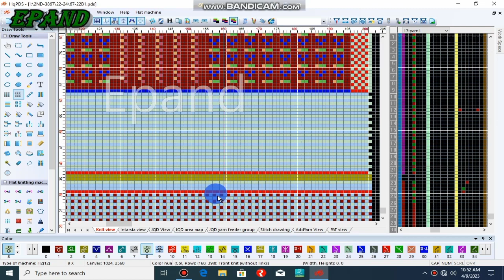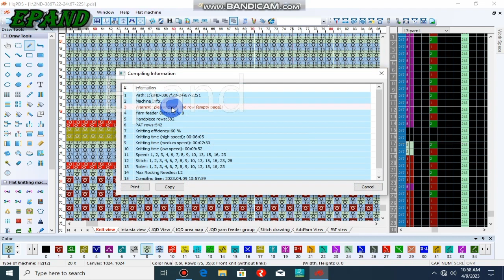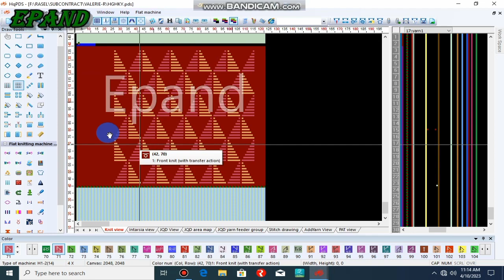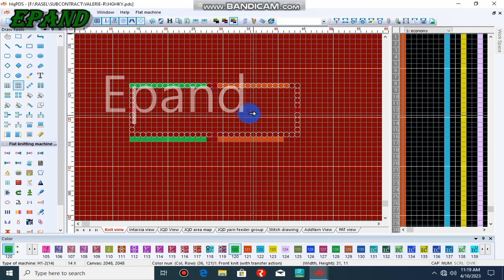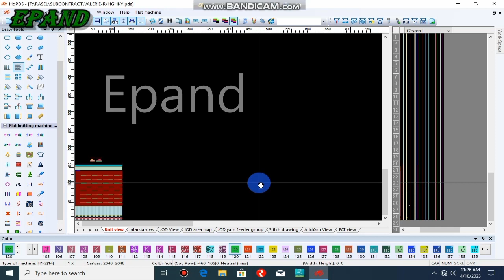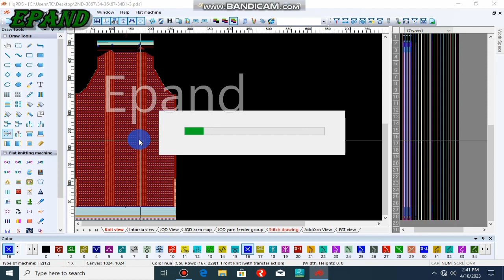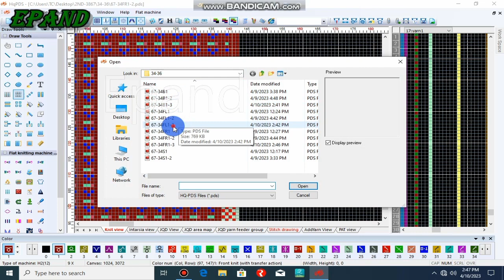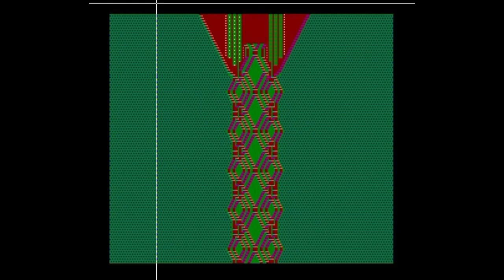Jacquard Programming HQPDS Bangla Tutorial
Jacquard Programming HQPDS Bangla Tutorial,knitting,epand,hqpds tutorial,hqpds tutorial español,hq-pds video tutorial,hqpds bangla tutorial

how to knit a sweater for beginners step by step ,

Knit an Easy Button Cardigan |  Knitting Pattern + Tutorial

 how to knit a simple top down raglan cardigan sweater,

Keep watching Epand YouTube Channel ☑Keep Support💪 I will try my best level ❤🥰🤝

🔥🔥 2X1 PACKAGE  কিভাবে করবেনঃ
  how to knit a sweater for beginners step by step,how to knit a sweater,knitting,how to knit

👆Follow this 😍

 ‼️ This file link will expire soon. You need to save or download files to your own space.
=K4DyBUG242c:
 🎞️ Hollywood movies
 👩‍❤️‍💋‍👨 Drama Korea
 🔞 Hot videos
 ⛔ Western series